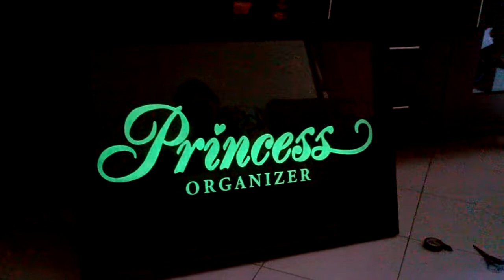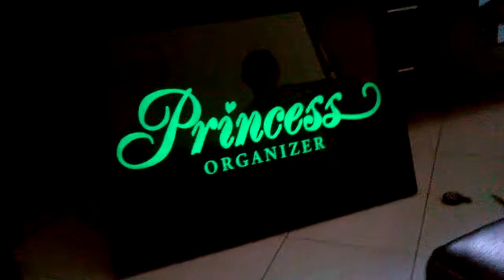Papan LED 7 warna with remote control .mp4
Contact person :
Ricky C-Law LED Indonesia
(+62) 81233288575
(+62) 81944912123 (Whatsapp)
bb pin : 285b6ead